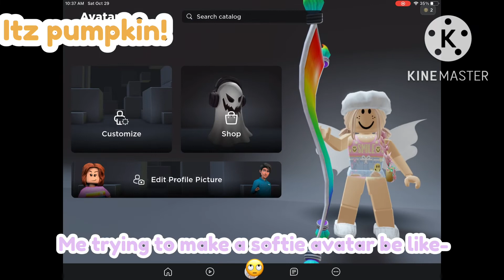Me trying to make a softie avatar be like-